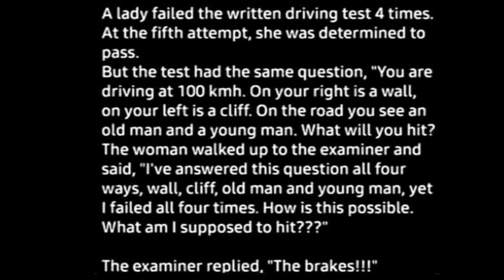What am I suppose to hit? 😁Practice Reading English